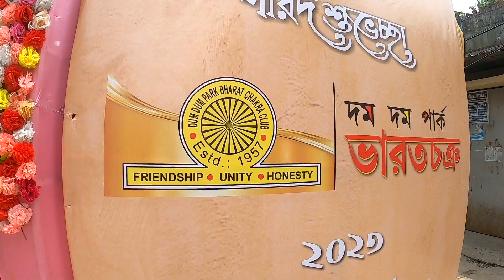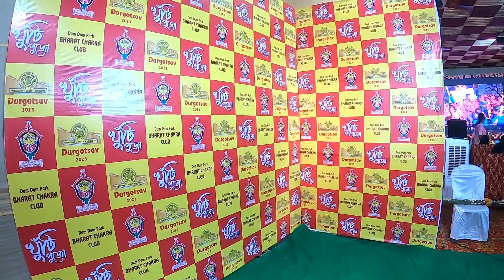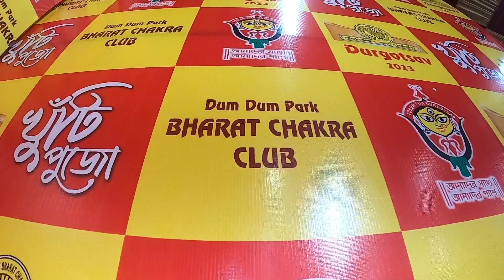দমদম পার্ক ভারতচক্র খুঁটিপূজা😍Dumdum Park Bharat Chakra Durga Puja 2023😍Durga Puja Preparation 2023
👉Dumdum Park Bharat Chakra Durga Puja 2023 er khuti Puja hye gelo sekhane giyecilam. North Kolkata Durga Puja 2023 er modhye dumdum park durga puja 2023 onnotomo. ei elakay aro onek durga puja pandel hoy. Kolkata Durga Puja Pandal dekhar jonno kara agrohi amake janiyo.
Er age Durga Puja Preparation 2023 a Chorbagan Sarbojanin durga puja 2023 Kalyani ITI More durga puja 2023 Ahiritola Sarbojanin Durga Puja 2023 Dumdum Park Tarun Sangha Durga Puja 2023 Rajdanga Naba Uday Sangha Durga Puja 2023 Thakurpukur State Bank Park Durga Puja 2023 Newtown Sarbojanin Durga Puja 2023 Dumdum Dakhshinpara Durga Puja 2023 Pathuriaghata Pancher Palli Durga Puja 2023 Salt lake AB Block Durga Puja 2023 Tala Prottoy Durga Puja 2023 Dakhshindari Youths Durga Puja 2023 Arjunpur Amra Sabai Club Durga Puja 2023 Keshtopur Masterda Smriti Sangha Durga Puja 2023 Ekdalia Evergreen Durga Puja 2023 Kendua Shanti Sangha Durga Puja 2023 Netaji Colony Lowland Durga Puja 2023 Sreebhumi Durga puja 2023 Chetla Agrani Durga Puja 2023 Kalighat Nepal Bhattacharjee Street Durga Puja 2023 Haridebpur 41 Pally Durga Puja 2023 Kumartuli Sarbojanin Durga Puja 2023 Deshapriya Park Durga Puja 2023 Shyamapally Shyama Sangha Durga Puja 2023 er dekhiyechi.
NOTE: 👉এই ভিডিওটির THUMBNAIL SECTION এ যে ছবিটি ব্যবহার করা হয়েছে, সেটি সম্পূর্ণ আমার ভাবনা থেকে তৈরী করা হয়েছে, এর সাথে বাস্তবের কোনো মিল নেই👍

👉Arjunpur Amra Sabai Durga Puja 2023

👉My Gears :
DSLR : Nikon D5300
Lens : 18-55 MM, 70-300 MM Kit
Camera Case : Easycover Camera Case For Nikon D5300 (Black)
Primary Phone : LG G8X Thinq (Black 128 GB, 6 GB RAM)
Secondary Phone : Redmi Note 7 Pro
Microphone : Boya BY BM-3031 On Camera Shotgun Condenser Microphone
Action Camera : Gopro Hero 8 Black
Rechargable Battery Charger : Sony BCG-34HHN CIN5 Battery Charger
Laptop : Macbook Air M1 (Space Grey)
SSD : Crucial BX500 240GB 3D NAND SATA 2.5 Inch SSD
Hard Drive Case : Gizga Essentials Pouch For 2.5 Inch Hard Drive